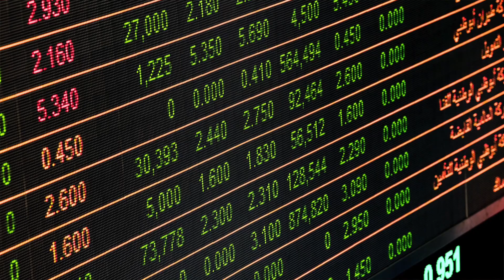How to build an Abundance Mindset I 3 Tips to create Money Consciousness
How to attract money I 3 Tips to build money mindset

The Chris and Lori Show on Money